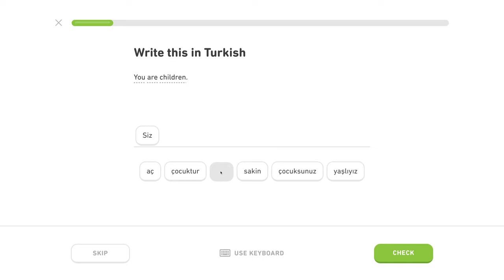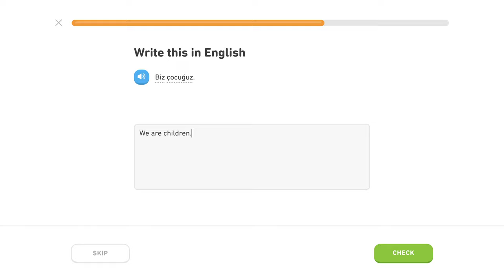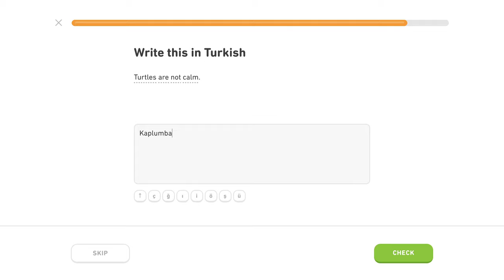🇹🇷 Byť - Level 2/5, lekcia 1/3 - Turecky s Yetim